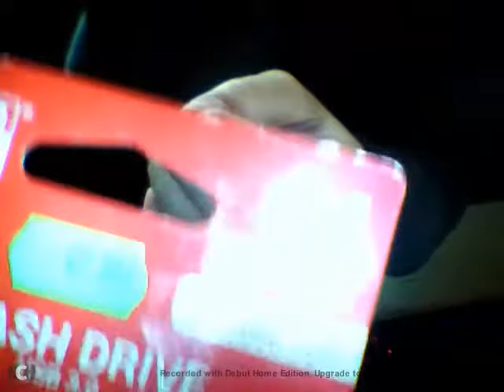(mini unboxing) Flash Drive USB 3.0 64GB 69zł